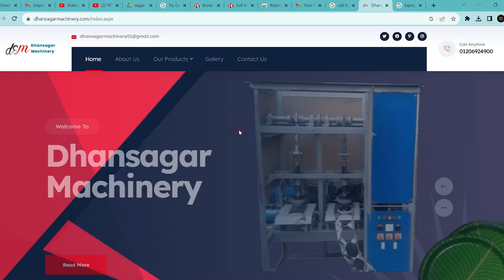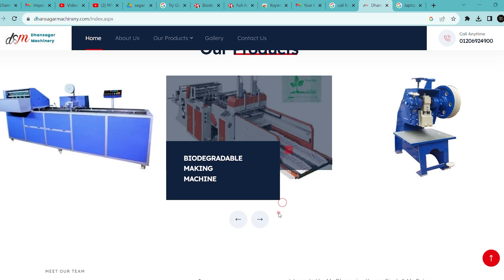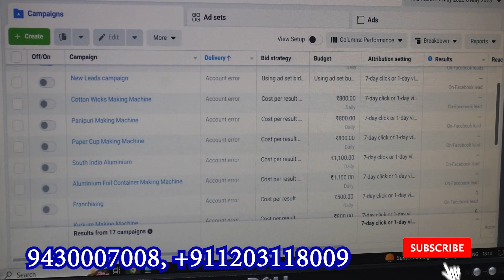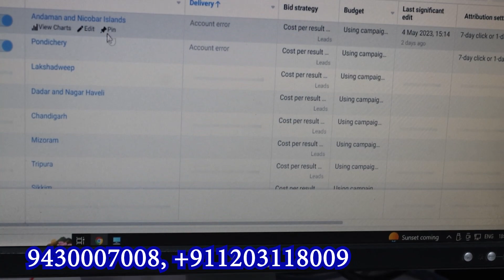फ्रेंचाइजी और नौकरी कंपनी देगी, Business Ideas, New Business Ideas 2023, momos machine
momos machine
momos machine automatic,
momos machine in india,
momos machine price in delhi,
momos machine indian,
momos machine price in india,
momos making machine at home,
momos making machine,
momos making machine delhi,
momos making machine for home,
momos kaise banate hain machine se,
momos making machine in delhi,
momos making machine in india,
momos maker machine price in india,
momos banane ke liye machine,
momos making machine,
momos making machine price in delhi,
momos maker machine,
indian momos making machine,
momos maker machine review,
momos machine price,
momos packing machine,
momos press machine,
momos wali machine,
momos banane wali machine ka price,
momos banane wali machine ki price,
momos bharne wali machine,
momos banane wali machine ka rate
momos making machine price in india,
momos making machine price,
momos making machine automatic,
momos making machine manual,
best momos making machine,
momos making machine flipkart,
momos making machine fully automatic,
momos making hand machine,
price of momos making machine,
momos making machine

Dhansagar machinery pvt ltd
Address- F block sector 6 f8 noida (U.P) pin code 201301

high profit business ideas, how to new business ideas, how to start business 2023
business ideas 2023, New business ideas 2023, business ideas 2023, business ideas 2023 india, business ideas 2023 india, latest business, latest business 2023, latest business ideas 2023 in india